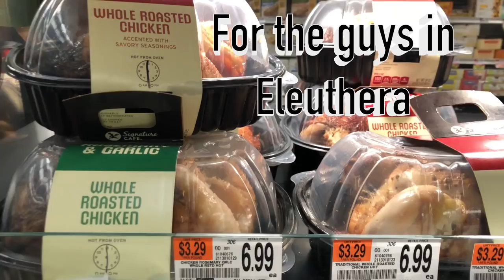Day In Vergennes-Todd Vendituoli-LIFE #741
More of my trip back to New England with a day at our son's house in Vergennes, VT.

Todd's Amazon store
Items we've bought or recommend

IPhone 7Plus

DJI Osmo